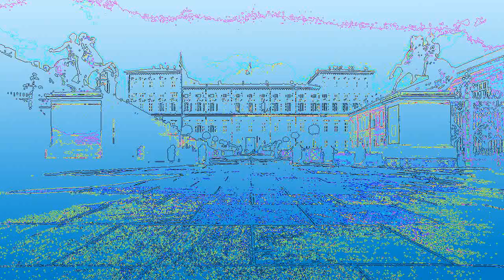Camminata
Omaggio a Keysoul.it